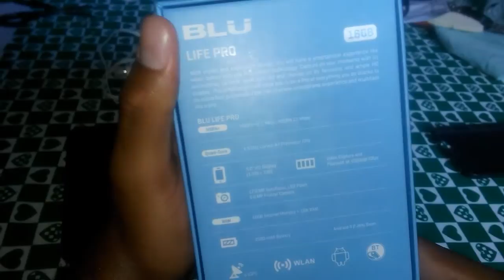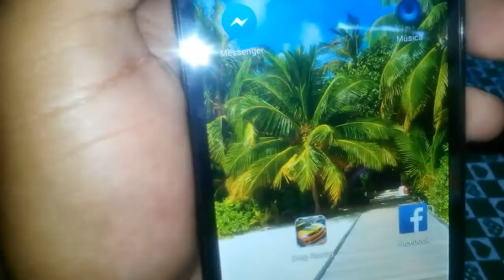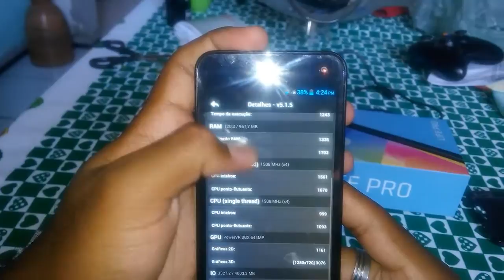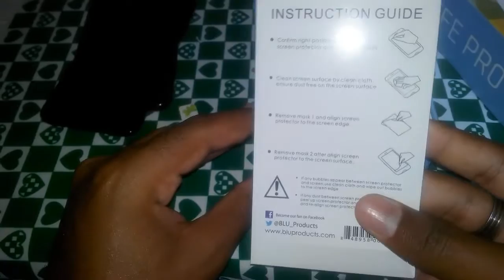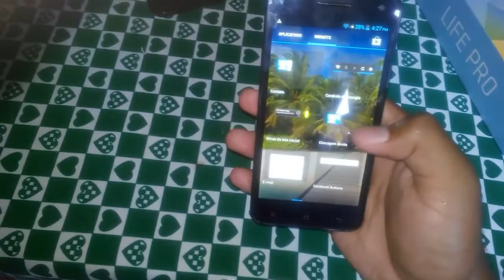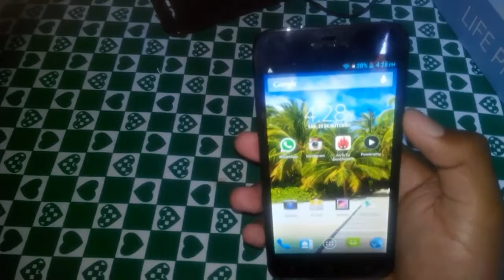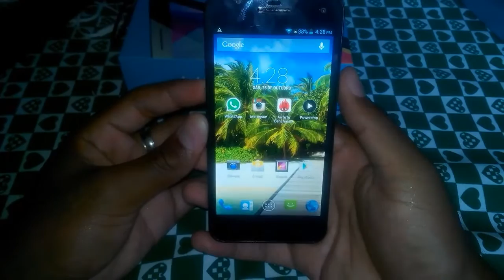Review BLU Life Pro - BR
Simples review do BLU Life Pro. Um aparelho bastante interessante, de desempenho razoável, preço baixo e um conjunto de câmeras fantástico. Muito bom custo x benefício.
Tela 5" HD, 16GB de ROM, 1GB de RAM, Câmeras de 12 e 5mp.